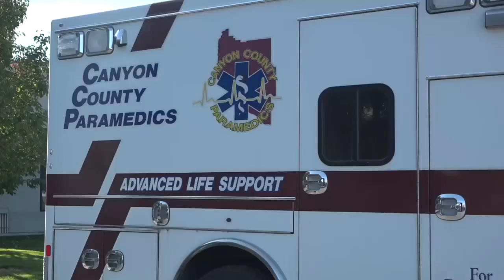Election event in Caldwell to help educate voters ahead of Election Day